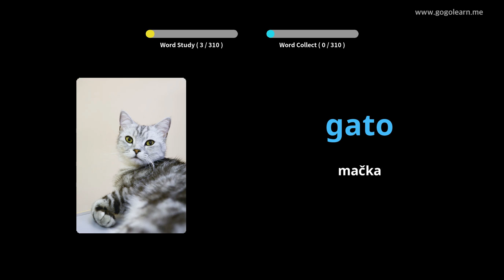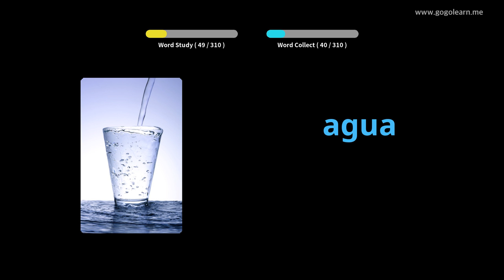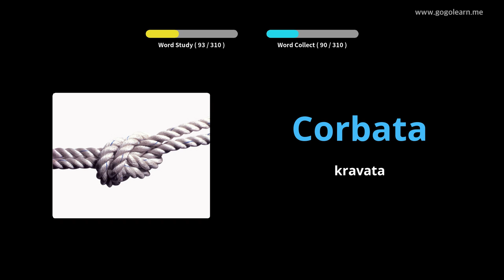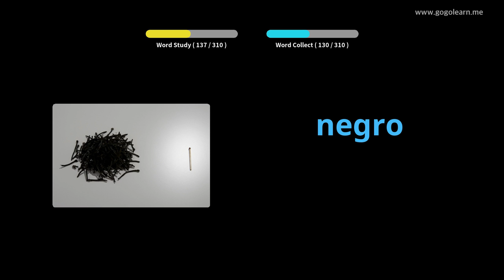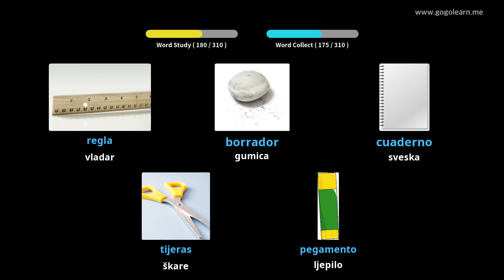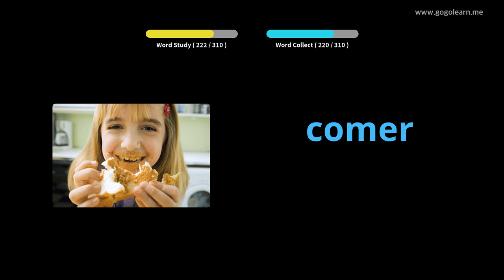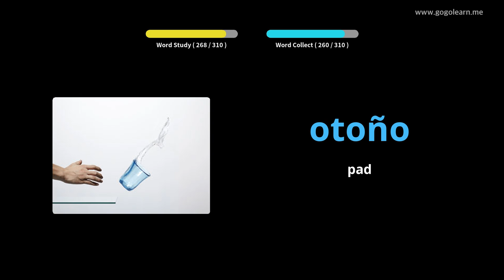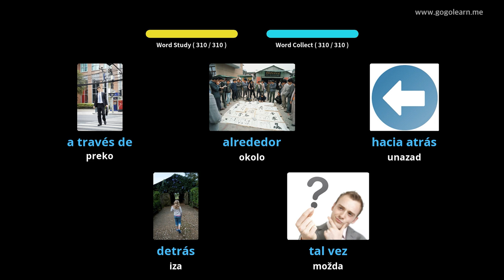Učite Uz španski Slike | španski Vokabular Slušam dok vozim | Golearn